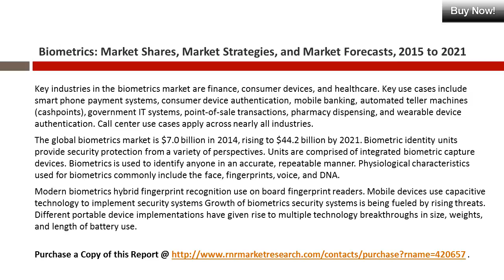Global Biometrics Devices Market Forecasts and Opportunities to 2021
The Biometrics market revenue and device shipment forecasts are segmented by modality and market segment. There are four market segments, law enforcement, border control which includes government ID systems, workplace access, and consumer ID.